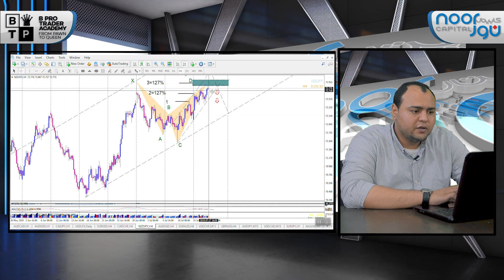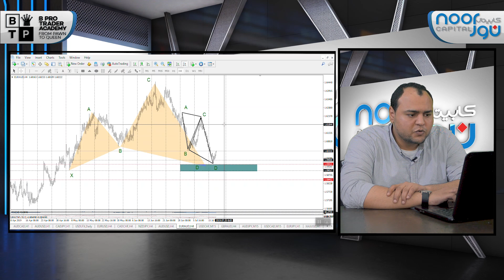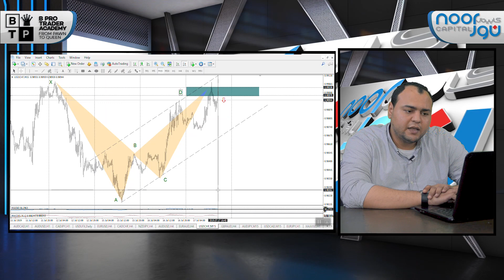تحليل سوق العملات - فرصه ممتازه euraud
يوم 31 يونيو حيتم تخفيض الفائده الامريكيه بمعدل 25  نقطة اساس  هل سيكون له تاثير على الدولار الامريكي  مقابل كل العملات او لا ؟ وماهي اهم الفرص اليوم  كل هذا سنتعرف عليه من خلال تحليل سوق العملات

قمنا بشرح اكثر من فرصه بمستهدفات سعريه ممتازه واليكم ماتم شرحه في تحليل سوق العملات

- الكندي فرانك   cadchf  باكثر من تحليل كلاسيكي وهارمونيك معانا اول مستهدف لنا 0.75200 وثاني مستهدف 0.74839
- النيوزلاندي ين   nzdjpy  تحليل على فريم 4 ساعات واول هدف 72.390 وثاني هدف 71.967
- الاسترالي دولار audusd   مستهدف سعري 0.69246
- اليورو استرالي  euraud    مستهدف 1.625
-  الدولار فرنك  usdchf   مستهدف 0.98540 في حالة كسره 0.98262

تعرف على أسباب وكيفية مواجهة
"الإختلال بين القوى الشرائية"
والكثير من أساليب العرض والطلب
في دورتنا المجانية التي تبدأ يوم السبت
8م بتوقيت الرياض بإذن الله

استفيد بمتوسط 1000 نقطه ارباح شهريا من خلال توصيات الفوركس (( مجانا  )) بالاضافه الى تقرير وتحليل مفصل على السوق
فقط  افتح حساب تحت وكالتنا في شركة نور كابيتال من خلال الرابط التالي :

- سنقوم بعمل فيديوهات جديده مختصه في الادخار والمضاربة في الذهب والمعادن ليستفيد بها اكبر عدد ممكن من العملاء

للاستفسار على كل مايخص اي من مميزات شركة نور_كابيتال او اكاديمية بي برو تريدر او اي دوره مجانيه سنقوم بها قريبا في البورصة سواء على سوق_العملات او تحليل العملات فيسعدنا تواصلكم بنا على التليجرام او الواتس اب او محادثتنا هاتفيا